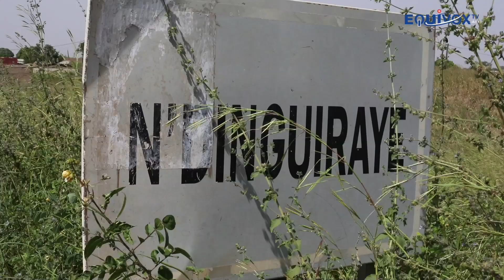Reportage A Dinguiraye